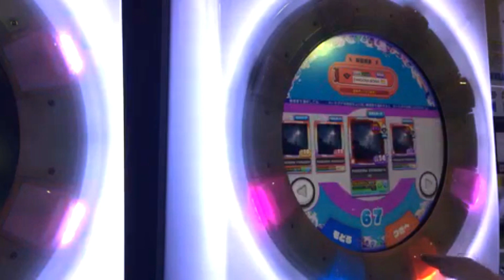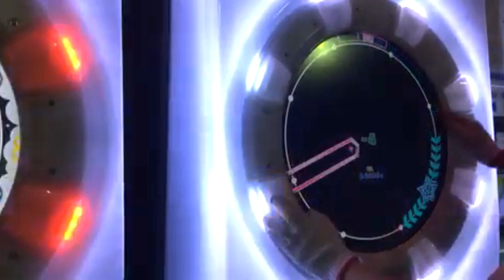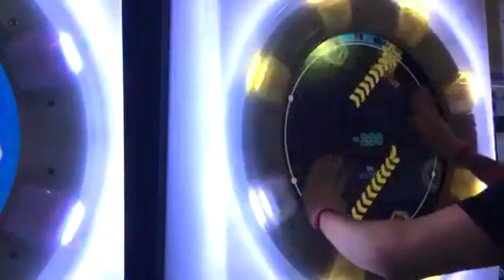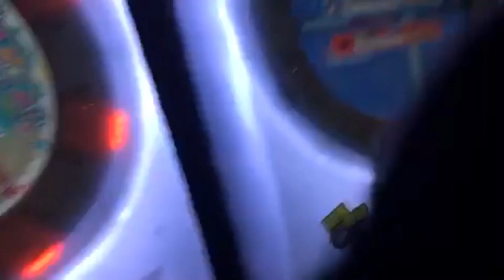maimaiDX+で拾皆伝を最速合格した時の動画が出てきた